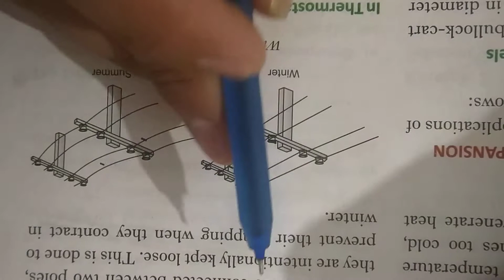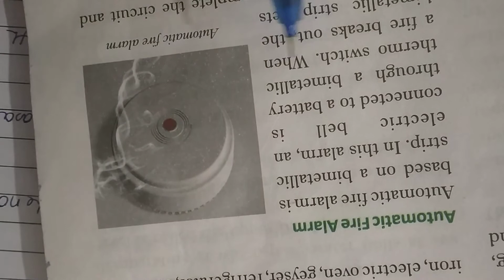Science chapter 4 part 2